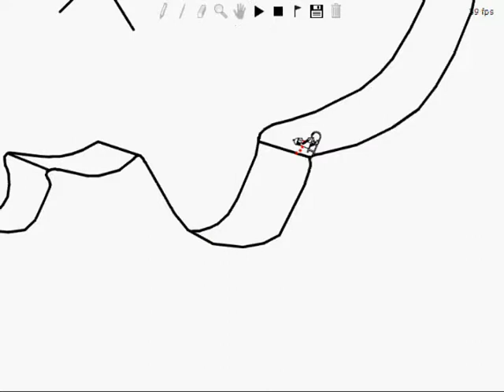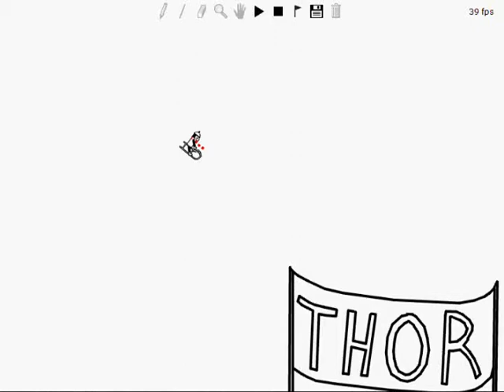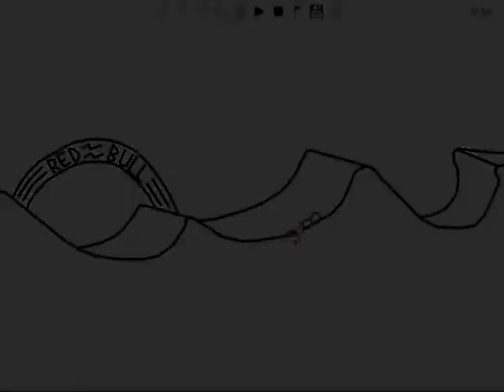A Line Rider Supercross Track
Yes this is a Supercross inspired Line Rider track. He has pretty good rhythm but we all know what happens when you miss time a jump. Drastic Consequences.